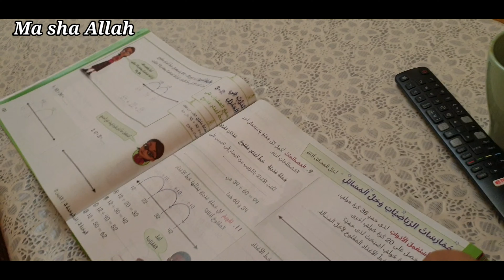Morning to evening routine//I made tamees roti at home//coconut biscuits at home//عيش تميس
1::having breakfast
2::comments rply
3::making tamees roti at home
4::making coconut biscuits at home

Tamees roti ingredients
Maida (flour) 3 cups
Yeast 1 tbsp
Salt pinch
Sugar 1tbsp
Butter //ghee 1/3 cup
Powder milk 2 tbsp
1 cup water or as needed for dough
Make a dough and rest for 10 min

Coconut biscuits ingredients
Flour(maida) 1 cup
Sugar powdered 1/2 cup
Milk liquid 1 to 2 tbsp

Stay happy
Stay blessed
Stay positive
Stay healthy
Allah hafiz ❤❤